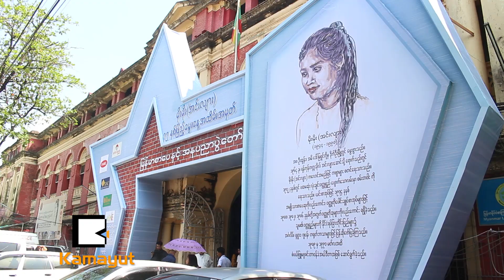မိုးမိုး(အင်းလျား) ၇၅နှစ်ပြည့် မြန်မာစာပေနှင့်အနုပညာပွဲတော်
မိုးမိုး(အင်းလျား) ၇၅နှစ်ပြည့် မြန်မာစာပေနှင့်အနုပညာပွဲတော် (News Video)

“မမမိုးသာ သက်ရှိထင်ရှားရှိနေမယ်ဆိုရင် အခုဆို အသက် ၇၅နှစ်ရှိပြီ။ ဒီစာတွေကို ဘယ်လောက်ထိဆက်ပြီးတော့ ရေးနေမလဲ။ သူကွယ်လွန်သွားတဲ့ နှစ်အပိုင်းအခြားမှာလည်း ဘယ်လိုစာပေများ ထပ်ထွက်ပေါ်လာမလဲ..”

[Zawgyi]
မိုးမိုး(အင္းလ်ား) ၇၅ႏွစ္ျပည့္ ျမန္မာစာေပႏွင့္အႏုပညာပြဲေတာ္ (News Video)

“မမမိုးသာ သက္ရွိထင္ရွားရွိေနမယ္ဆိုရင္ အခုဆို အသက္ ၇၅ႏွစ္ရွိၿပီ။ ဒီစာေတြကို ဘယ္ေလာက္ထိဆက္ၿပီးေတာ့ ေရးေနမလဲ။ သူကြယ္လြန္သြားတဲ့ ႏွစ္အပိုင္းအျခားမွာလည္း ဘယ္လိုစာေပမ်ား ထပ္ထြက္ေပၚလာမလဲ..”